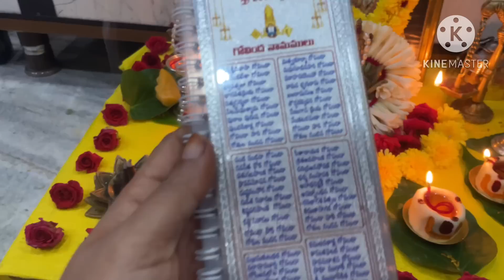రేపే తిరుమల శనివారం మొదటి వారం//Tirumala sanivaram 2023//dhana deepam//pindi deepam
Tirumalasanivaralu 2023